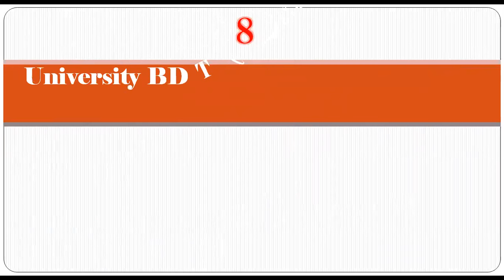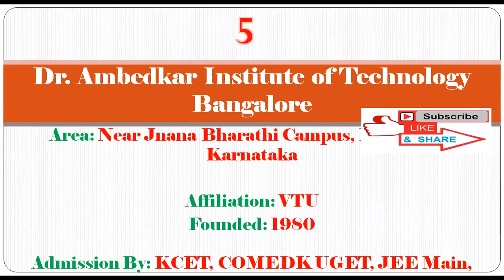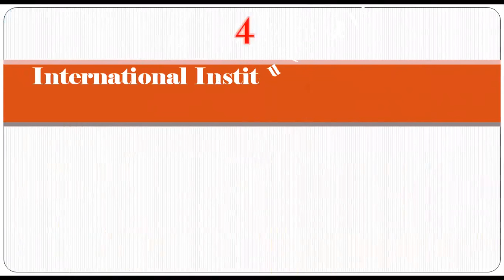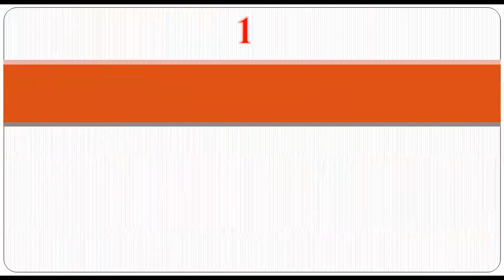Top 10 Government Engineering Colleges In Karnataka | For More Details Refer Description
Let us know if you are searching College?

Top Government Engineering Colleges In Karnataka, Best Government Engineering Colleges In Karnataka